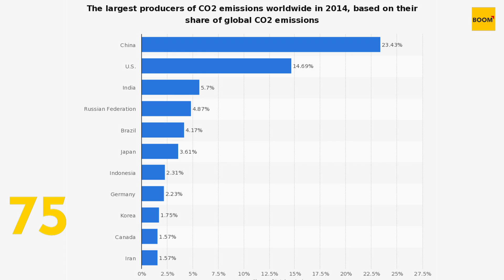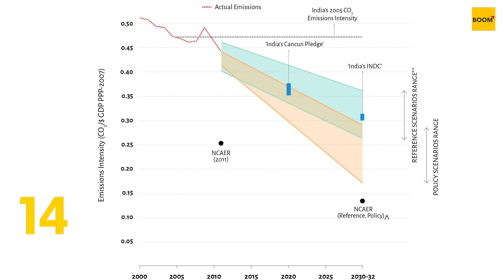Climate Change: India Pledges To Reduce Emissions By 2030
India has pledged to cut the intensity of its carbon emissions by 33-35 per cent by 2030 in the target submitted to the United Nations Framework Convention (UNFCCC) on Climate Change for a global climate pact.

India, the world’s third biggest greenhouse gas emitter, has pledged to source 40% of its electricity from renewable and other low-carbon sources by 2030.

India’s submission to the UN, known as its Intended Nationally Determined Contribution (INDC), focuses on clean energy, including solar power.